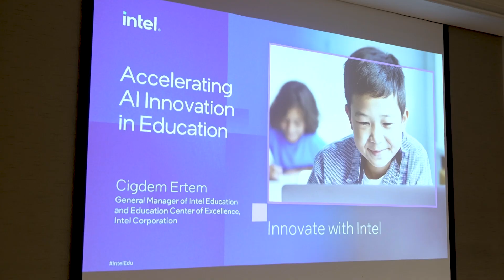Bett Asia - Highlights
Bett Asia 2023 was a huge success and we hope you can take exceptional education learnings back to the classroom and beyond.

Hungry for more? Keep a lookout for next year's event taking place in Kuala Lumpur on 3-4 October.